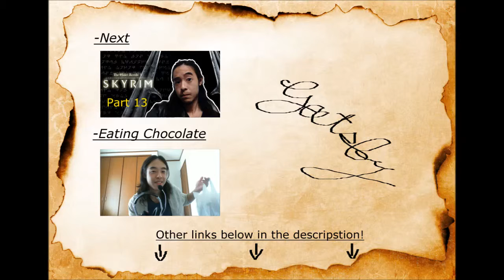MY MONEY - Skyrim Gameplay (asmr) - Part 12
Visit People Tree to support Fair Trade and save the world!

Skype name: Gatsby.asmr

Enjoy my favorite TV show for free! No signup, no ads.